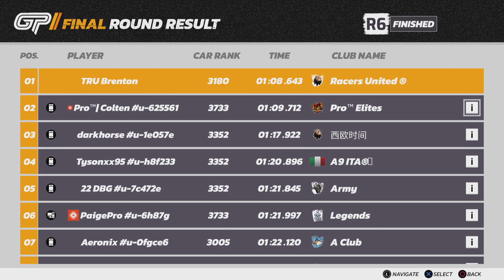Asphalt Legends Unite, Lamborghini Autentica: Grand Prix, Claiming Rewards?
Bugged on PS5, lucky to get the key lol